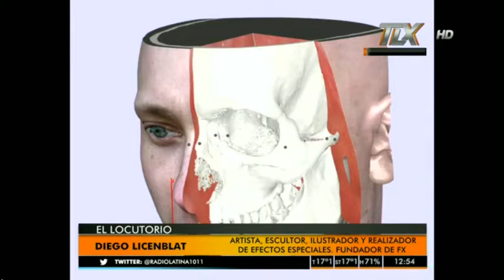Diego Licenblat (Artista y Fundador de FX) en el Locutorio con Eduardo Serenellini (Parte 1)